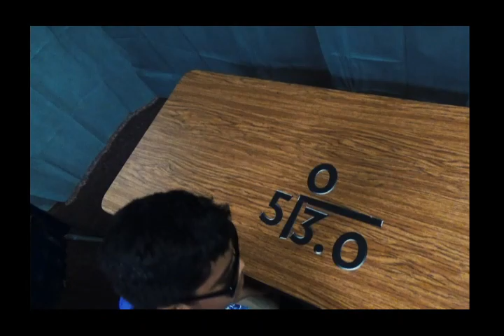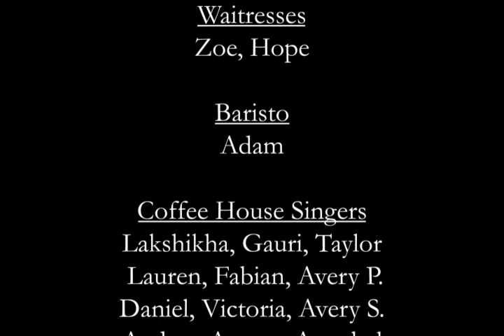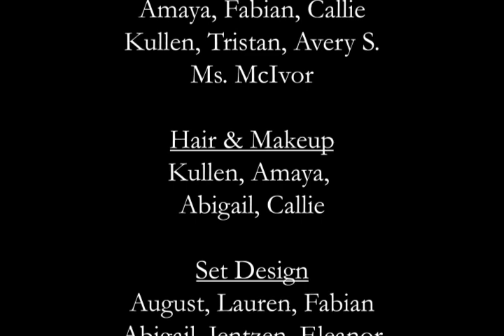Dividends! 2023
This is a rewrite of a  song I created for my students to help them remember where the dividend is located in a division expression, a fraction, or in long division which was very helpful when they learned fractions as division and converting fractions to decimals.  This video highlights their musical talents.